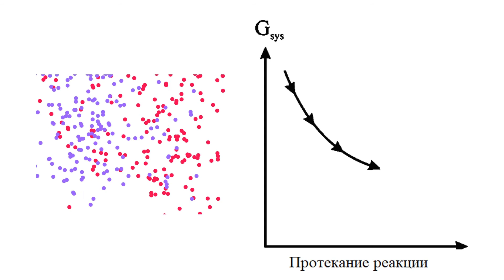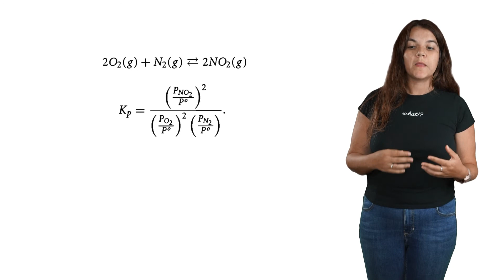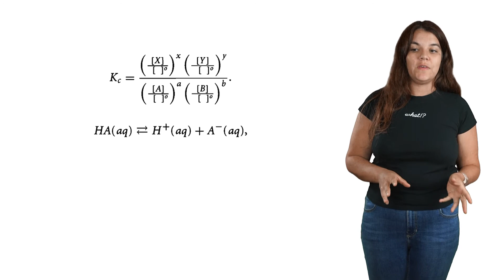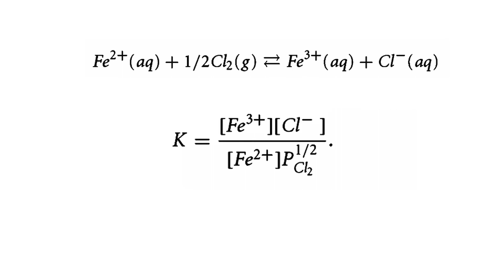Лекция 1 Химическое равновесие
О химическом равновесии и химическом потенциале

00:00 Что изучает термодинамика?
00:50 Термодинамика в химии
01:11 Математическое выражение для равновесия
01:38 Химический потенциал и равновесие
02:18 Случай с идеальным газом
02:53 Общая константа равновесия
03:21 Случай, когда реагенты являются чистыми твердыми телами
04:16 Еще несколько примеров